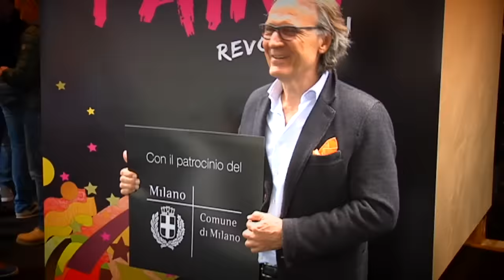8° CREAZIONE COLLETTIVA 2016 - PAINT REVOLUTION - Milano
A Milano centro del Design e della Moda, in via Pisani 16, presso il nostro Flagship Store, daremo vita ad un Evento che speriamo possa lasciare un segno nell’immaginario collettivo del nostro settore dimostrando i confini del Nostro Mondo.

A  partire dal 4 Aprile fino al 1 Giugno 2016, per quindi poco  più  di 2 mesi, ogni giorno lavorativo, 4 Artisti si esibiranno completando 16 Opere dal Vivo, in mezzo a un affollato marciapiede, dalle 10,30 fino a tarda sera usando Istinto, Spatula Stuhhi, Gioia, etc.
Gli Artisti, saranno ovviamente nostri ospiti per le spese di trasporto, vitto e alloggio a seguito della segnalazione da parte del nostro Cliente tramite il nostro Agente di Zona.